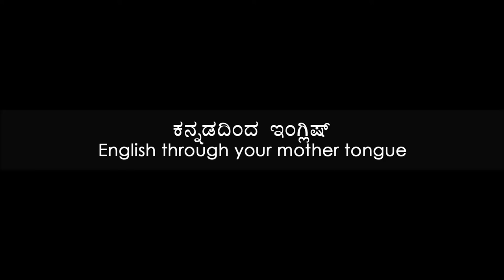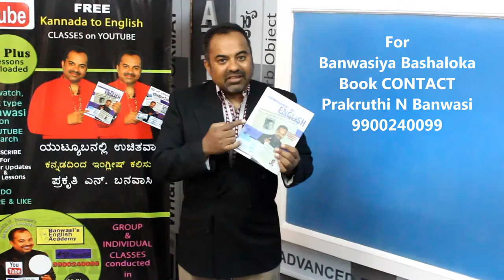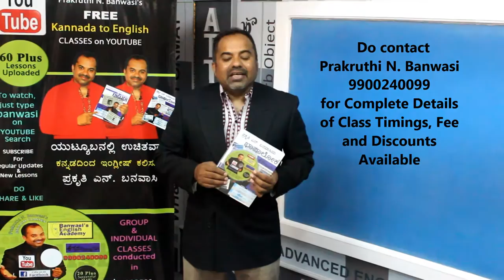Prakruthi N. Banwasi's (S3 Epi14) English Through Kannada (Mother Tongue): Don't Hurry 6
Majority of the beginners who are attempting to talk well in English fail as they are concentrating on joining words together, as in concentrating on the way they are to arrange one word after another that they forget to add: 1. Expressions to their speech. (as seen in the last 6 episodes). In this episode we tackle the next one, i.e., 2. You are in a hurry. Sunil Kumar from Malleswaram Branch continues trying to speak without being in a hurry. A demonstration is given where he is unable to fit the brief of not to be in a hurry.

Sunil Kumar yet again proves that when he is in a hurry, he forgets to use what he knows well, like saying, ‘One more time’ instead of saying it better as ‘Another time’. Then he is asked to state the whole 5 Forms without breathing.  He falters here too. It is to be remembered that he has to be careful about every aspect of content and presentation.

It is advised for the benefit of all beginners to first ride/drive a new vehicle with deliberation and care and learn every aspect of the new vehicle by investing all elements of their sensibilities. Then they will arrive at a comfort zone where they can rip at higher speeds. The same is true for languages too.

This concludes the series on ‘Not being in a hurry’.